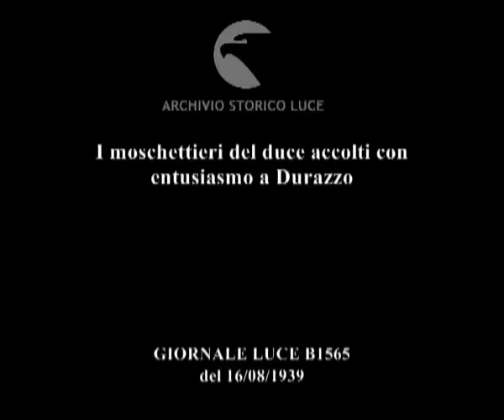Albania. Tirana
Descrizione sequenze:i moschettieri del duce sbarcano a Durazzo e sono accolti dalla folla con entusiasmo ; autorità fasciste sfilano a capo del corteo dei moschettieri, sventolano bandiere italiane ; varrivo a Tirana, visita a Petrela dove i moschettieri sono accolti dal generale Jacomoni, sventolano bandiere albanese e italiana ; per le strade di Tirana albanesi in costume tradizionale applaudono ;